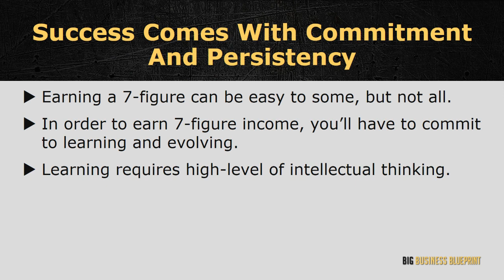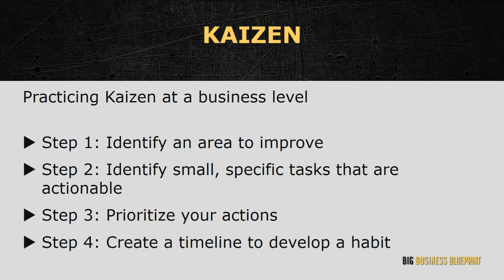Big Business Blueprint / Figure Mindset The Big Picture / Commitment And Persistency Win The Game